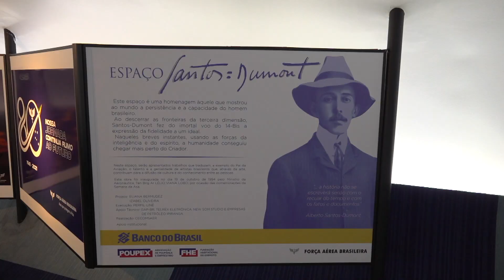Exposição faz homenagem aos 80 anos do Comando da Aeronáutica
Abrindo as atividades alusivas aos 80 anos do Aniversário do Comando da Aeronáutica, celebrado no próximo dia 20 de janeiro, foi inaugurada nesta segunda-feira (18) uma exposição no Espaço Santos-Dumont, no prédio do Comando da Aeronáutica, em Brasília (DF).

Reportagem: Tenente Flávia Rocha/CECOMSAER
Imagens e edição: Soldado Victor Chagas/CECOMSAER